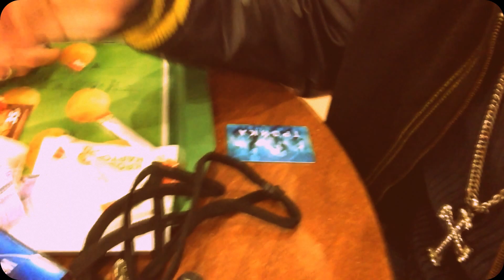Как нужно гулять рэперу ?